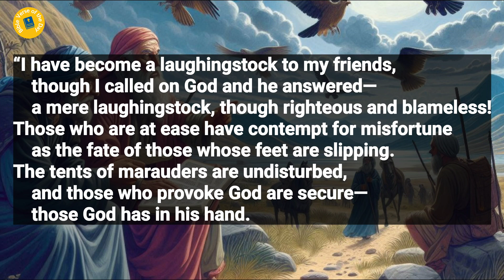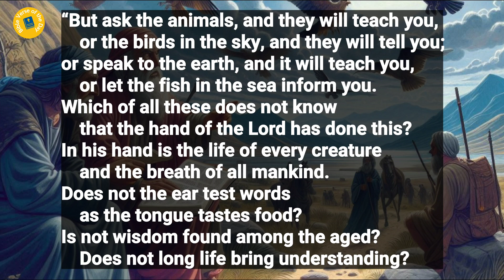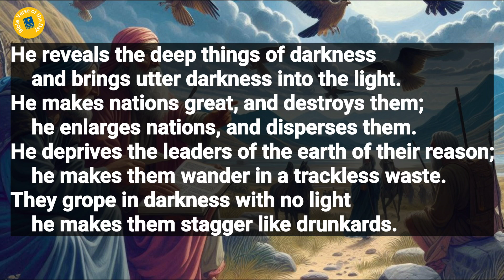Job 12 | Bible Reading | Bible Verse Of The Day | Word of God (Audio Bible)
Job 12  | Bible Reading | Bible Verse Of The Day | Word of God | Daily Bible Chapter | Audio Bible